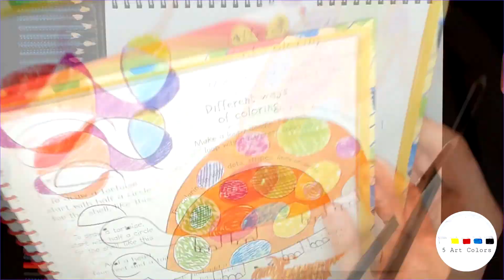Draw funny turtle for kids | Learn 7 colors EASY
- you're gonna practice art skills regularly
- you're gonna learn more about acrylic painting & watercolor pencils
- you're gonna get free art lessons for kids

Every WEEK we upload art lessons (for adults & kids) by next disciplines:
- DRAWING LESSONS (any pencils)
- PAINTING LESSONS (acrylic)
- COMPOSITION LESSONS (decor)

🎨Draw with 5ArtColors channel regularly!
AND WE PROMISE THAT YOUR ART SKILLS WILL GROW STEP BY STEP !

5ArtColors Team:
An Artist: Irina Zamanova
An Editor: Valeria Abibullaeva